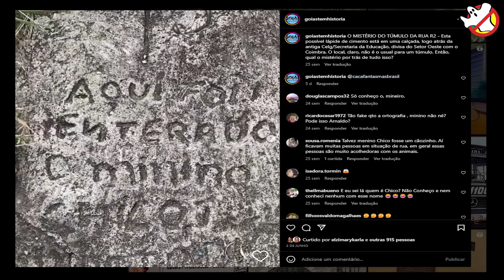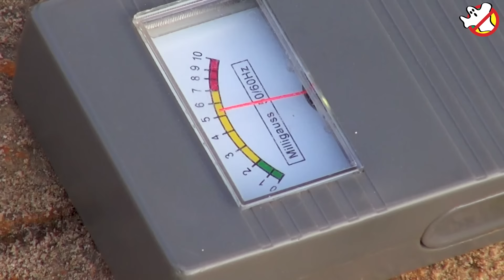Goiânia Assombrada Relatos e Locais Assombrados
Com o apoio de @iurigodinho8687 e @elzimarykarla355 da pagina @goiastemhistoria no Instagram visitamos e investigamos vários lugares com relatos sobrenaturais

@dedcomunica - Jornais / Revistas/ Livros / Lives /Impressos / Digitais

Agradecimentos
Iuri Godinho e Elzimary Karla pelo carinho e atenção
Diego Kleston de Anápolis @academiatriunfo @diegokleston
Dhomini Fontes
Josemar Caleffi - Diretor do Teatro Goiânia
Sra. Tania - Síndica do  Phartenom Center
Marcia Bhumi de Alto Paraíso de Goiás  -  @bhumi_marcia

“True Accounts of Supernatural Phenomena”
Ghostbusters - Telepaths - Psychics - Journalists - Ghost Hunters - Paranormal Investigators
Our content shows true stories, proven by the protagonists themselves or narrated by respected historians and researchers in their fields. Investigations are only held upon authorization from places as well as people involved. Our content is entirely original.
It has been 30 years of unraveling mysteries and helping families, helping to define and differentiate actual supernatural occurrences from fantasy, psychological/mental illness or fraud. The repercution for solving cases brought international recognition, hence we were inducted into the US Ghost Hunters Hall of Fame and included in the Ghost Hunter's Hall of Fame Paperback – June 15, 2017 - by Mr. Richard L. Senate.
Our books:”Caça-fantasmas Brasileiros”,”Espíritos e Fantasmas”, “Paranormalidade: O Elo Perdido”, “Tempestades Internas”, “Consciência e Intuição” e “Vidas em Pedaços”.
Video Series - CFB Investigações Paranormais (Paranormal Investigations); FPA Família Pede Ajuda (Families Call for Help);CCF Como Caçar Fantasmas (How to Hunt Ghosts); ESP - Entenda Sua Paranormalidade (Understand Your Paranormal Abilities); Híbridos Mutantes - Conteúdo Alienígena (Alien Content).

Rosa Maria Jaques - Journalist in Charge, Writer and Paranormal Investigator.
João Tocchetto de Oliveira – Managing Director and Investigative Journalist.

Come take part in the “Família Pede Ajuda” episodes/visits (Help for Families) – If you need help solving supernatural issues in your household and/or involving your family, send us a detailed description of the event(s) and your name and address. You are just required to pay for travel expenses, which include: fuel (we drive), road transport tolls, food, lodging expenses and a production fee (visits are filmed and shown on our YouTube channel).

Online Private Video Sessions with Rosa - These sessions are meant to give you full guidance on your life organization, help with issues that trouble you, as Rosa describes facts and situations objectively while showing you possible paths to follow and their outcomes. She also helps with finding the best thing to do. Rosa is a straightforward honest person who will tell you the truth, even when that is not what you are expecting to hear, because she has great respect for freewill as well as brings objective information to help you with decision-making. Spirits of relatives or dear ones who used to be close usually come forward and make contact, trying to get their messages through. Subjects which are never covered: gambling, third party issues, police investigations. We do not carry out any kind of spiritual service nor are we linked to any religious beliefs. Sessions with Rosa can be individual, for couples or companies and last 30 to 45 minutes in average.